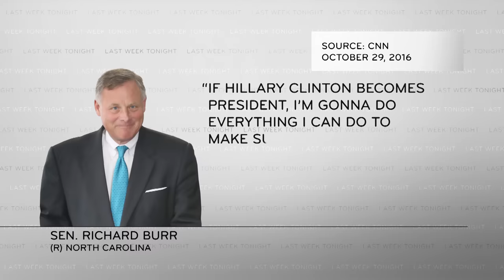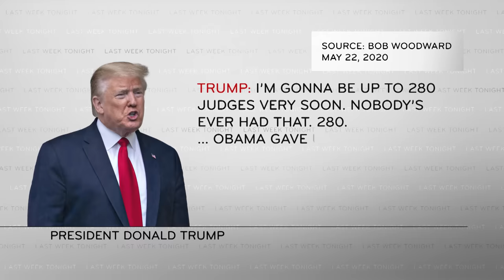The Supreme Court: Last Week Tonight with John Oliver (HBO)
In the wake of Ruth Bader Ginsburg’s death, John Oliver discusses the future of the Supreme Court, why the government doesn’t always represent the political leanings of the electorate, and how those issues will impact the next generation of Americans.